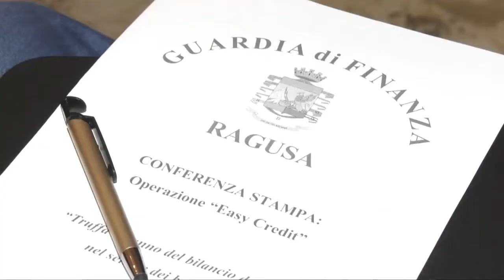Ancora crisi e truffe sui bonus edilizi